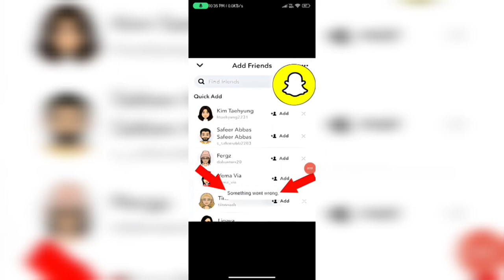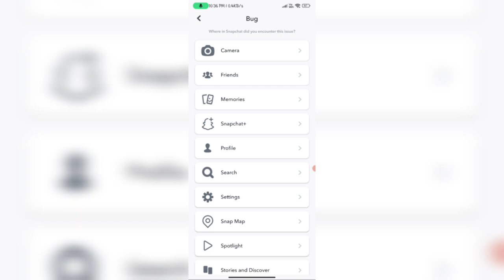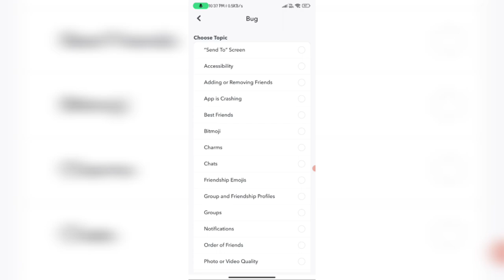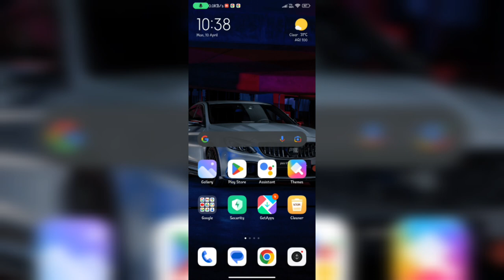Fix Snapchat Add Friends Something Went Wrong Problem.Snapchat Add friends Not working Problem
Fix Snapchat Add Friends Something Went Wrong Problem.Snapchat Add friends Not working Problem solve
Queries Solved:-
1) how to fix snapchat add friends something went wrong problem
2) how to fix add friends something went wrong problem on snapchat
3) fix snapchat add friends something went wrong bug
4) fix snapchat add friends something went wrong